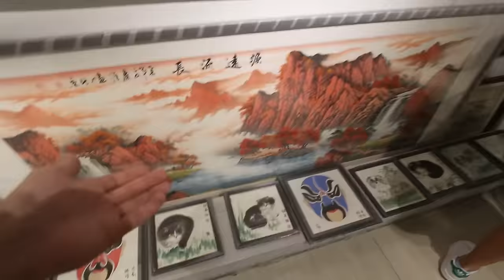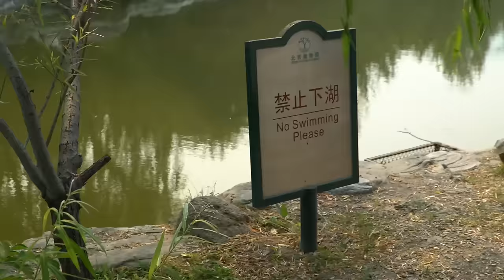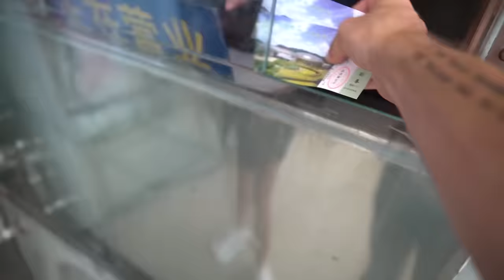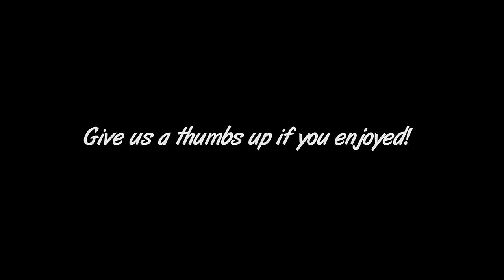She Ate A SCORPION!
We all ate scorpions. NEVER EVER AGAIN

Box 413
8391 Beverly Blvd

Shot on a Sony rx100, Canon 70d,  Iphone 6s
& a DJI Phantom 4 Drone with a Go Pro Hero 4 Black Edition